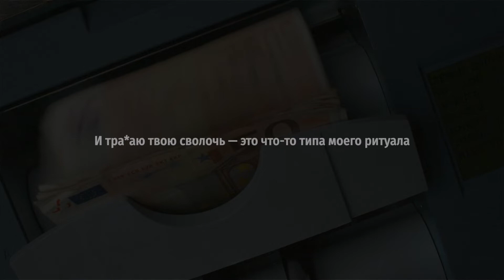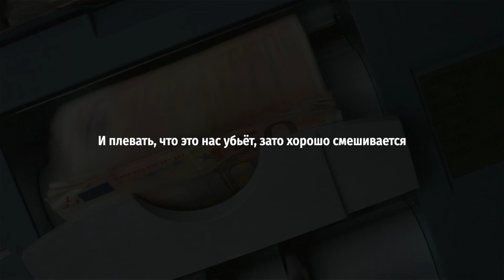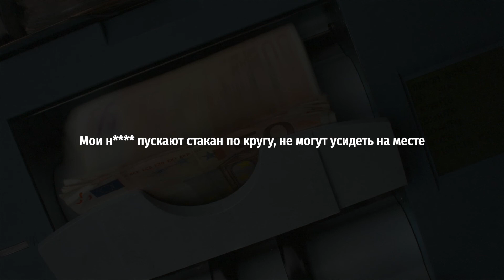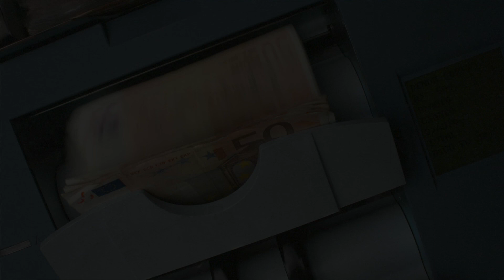J. Cole - ATM (rus sub; перевод на русский)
«ATM» — это интроспективный, но энергичный трек. J. Cole подтвердил в твиттере, что название песни является аббревиатурой от «Addicted To Money» («Пристрастие к деньгам»). Он размышляет о своем нынешнем состоянии славы и о том, что это значит для его семьи и общества. Звуковой эффект счетчика денег используется повсюду, чтобы подчеркнуть денежную тему.